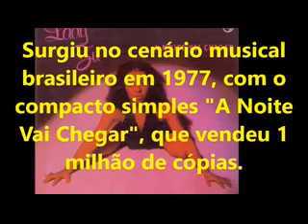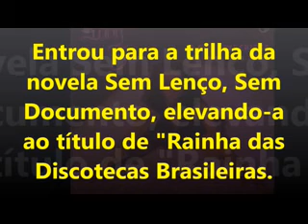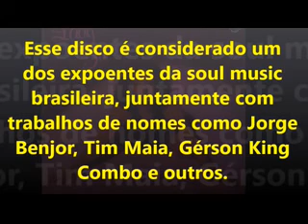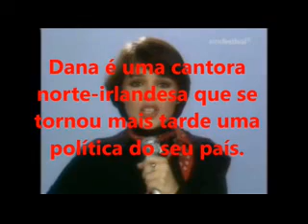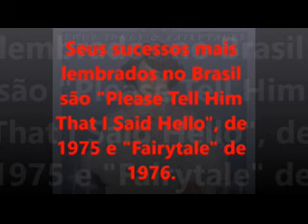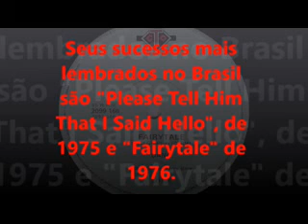VERSÃO x ORIGINAL LADY ZU (Só Você) X DANA (Fairytale)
LADY ZU Surgiu no cenário musical em 1977, com o compacto simples "A Noite Vai Chegar", que vendeu 1 milhão de cópias, e entrou para a trilha da novela Sem Lenço, Sem Documento, elevando-a ao título de "Rainha das Discotecas Brasileiras". A música Só Você foi gravada em 1978 no disco A "Noite Vai Chegar". Com 5 discos lançados, continua ativa com shows por todo o país. Dana é uma cantora norte-irlandesa que se tornou mais tarde uma política do seu país. Seus sucessos mais lembrados no Brasil são Please Tell Him That I Said Hello", de 1975 e "Fairytale" de 1976. Obrigado e bom video.